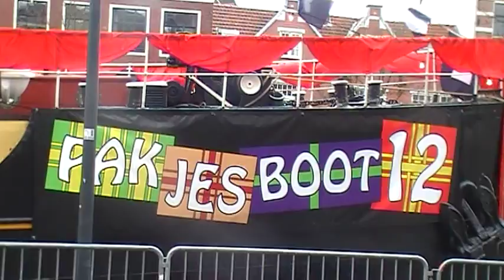2011 De Pakjesboot 12 met Haagsûh Pieten Bluf.+ de gepeperde Noten.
De mensen vermaken voor dat ze de echte pakjesboot 12 op mochten om een rond te kijken. Dit met de Gepeperde Noten en Haagsûh Pieten Bluf.